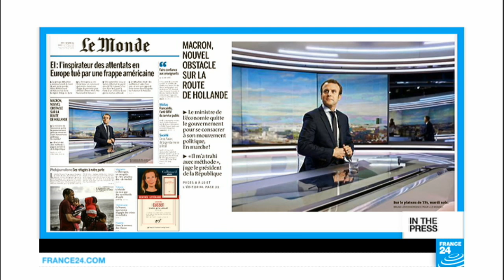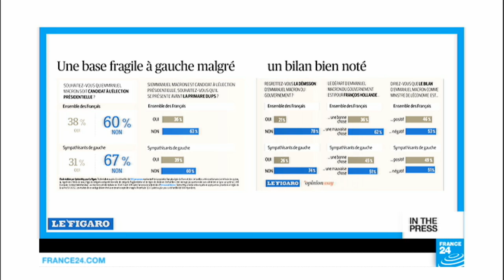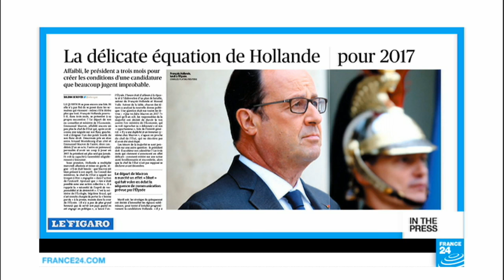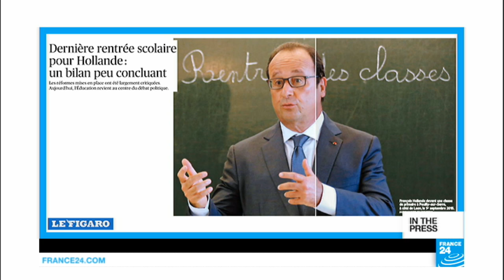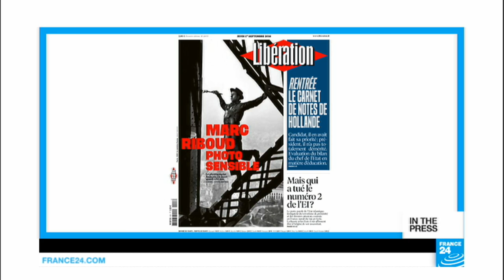With 'En Marche', could Emmanuel Macron be eyeing a bid for the Elysée?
FRENCH PAPERS – Thurs. 01.09.16: French media are speculating on whether or not Emmanuel Macron will launch a presidential bid. Some papers are questioning how this will affect French President François Hollande. Also, today is la rentrée scolaire, or the first day of school, and the papers are assessing the president’s record on education. Their verdict: it’s a mixed bag. And finally we look back at the work of French photographer Marc Riboud, who died on Tuesday.